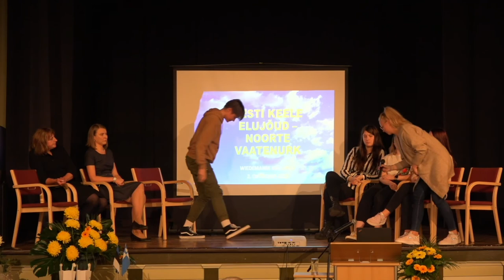Vestlusring „Eesti keele elujõud: noorte vaatenurk“ Wiedemanni keelepäeval 2. oktoobril 2020